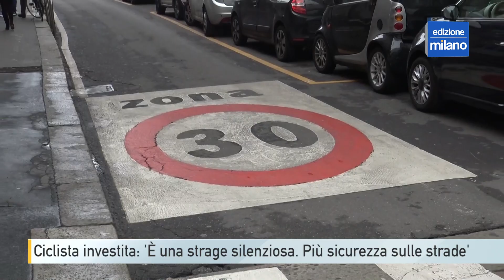Ciclista investita: 'È una strage silenziosa. Più sicurezza sulle strade'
Il giorno dopo ci sono solo dei fiori a ricordare la vita spezzata di Cristina Scozia, la 39enne mamma di una figlia di 6 anni, morta investita da una betoniera, giovedì 20 aprile in corso di Porta Vittoria, proprio davanti alla biblioteca Sormani.
Il giorno dopo, però, è anche il momento di fare i conti con un’emergenza che a Milano è sempre più evidente quella della sicurezza stradale: ‘una strage silenziosa’ che dall’inizio dell’anno ha mietuto 3 vittime, sempre in bicicletta e sempre investite da un mezzo pesante e 7 in totale tra ciclisti e pedoni.

Solo qualche giorno prima, associazioni e comitati di cittadini avevano manifestato in piazza scala per chiedere al sindaco e alla sua giunta, una città a misura di persona che da un lato tuteli la sicurezza di ciclisti e pedoni e dall’altro sia una soluzione all’inquinamento.

Una Milano, dunque, con meno auto e più bici e pedoni, che si inserisce nel piano di rendere il capoluogo lombardo una città a 30 all’ora, una norma che segue l’esempio di molte città europee e di cui ormai in tanti si rendono conto dell’urgenza